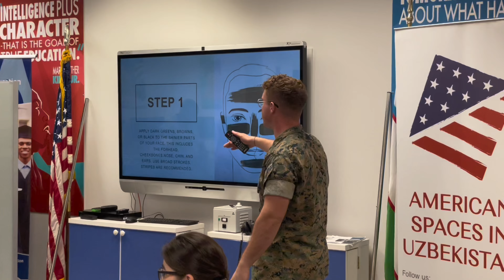The ACT Olympics with the U.S. Marines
🏅🌟We are excited to share video from the ACT Olympics with the U.S. Marines.